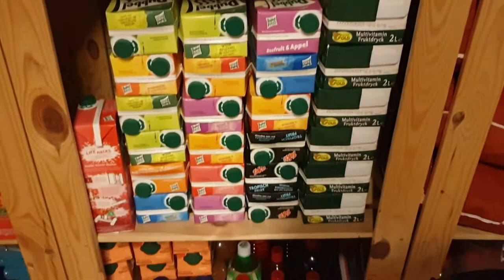En wat staat er vandaag op de planning #804